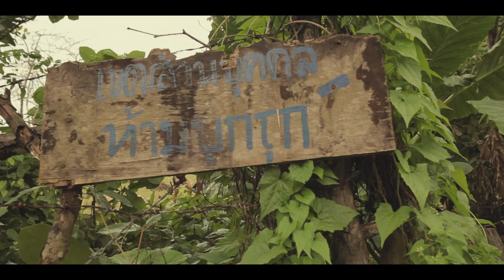Thailand Travel: Take it Slow in Ko Lanta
Ko Lanta is a beautiful island that sits just east of Ko Phi Phi. If you're looking for a more relaxed island with beauty and tranquility, this is a perfect get away from the tourist hoarded beaches in Phuket and Phi Phi. Take a few days to roam the island by scooter, find an isolated beach, and take in all that this wonderful little island has to offer.

MY CAMERA EQUIPMENT:
24-105mm 4.0 L
16-35mm 4.0 L
50mm 1.4